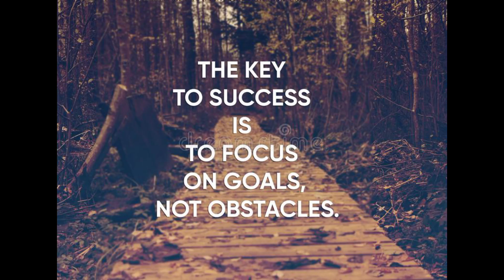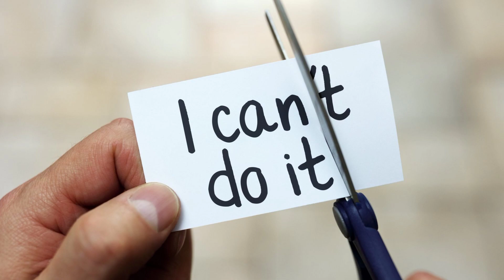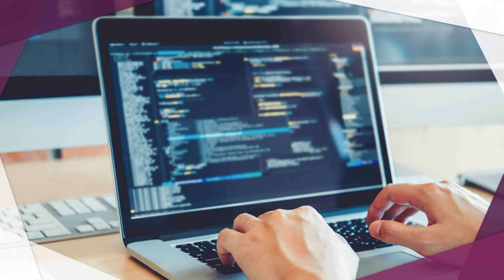Best video online working for male and Female l Great people Great Ideas